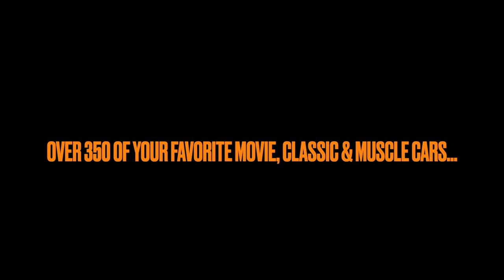1959 CHEVROLET EL CAMINO Lowrider Kustom - Fireball Tim Garage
1959 CHEVROLET EL CAMINO Kustom - Fireball Tim Garage

1959 CHEVROLET EL CAMINO Kustom - Fireball Tim Garage

1959 CHEVROLET EL CAMINO Kustom - Fireball Tim Garage